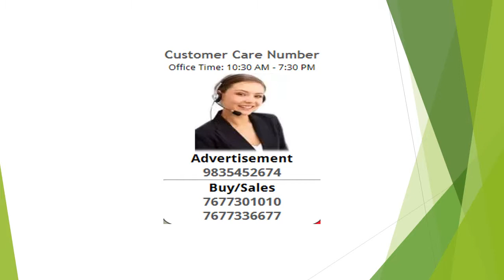3 BHK Builder Floor For Sale In Anisabad, Patna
This spacious Builder Floor Apartment is located at 4th floor in a tower of total 4 floors. The Builder Floor Apartment construction is more than 10 to 15 years old.